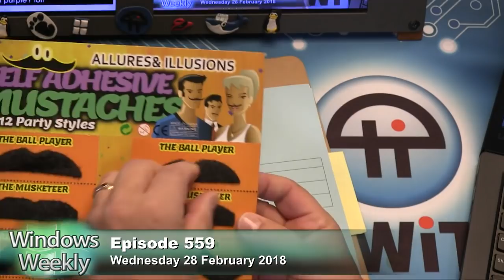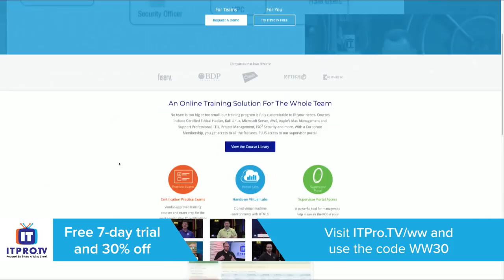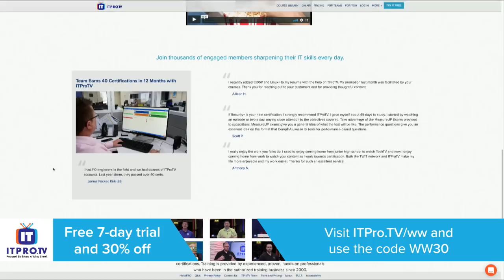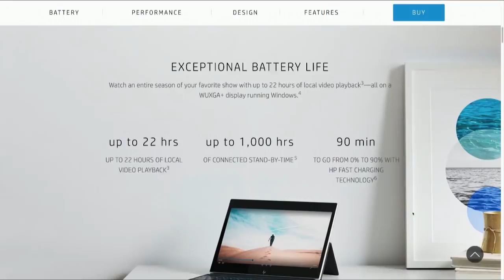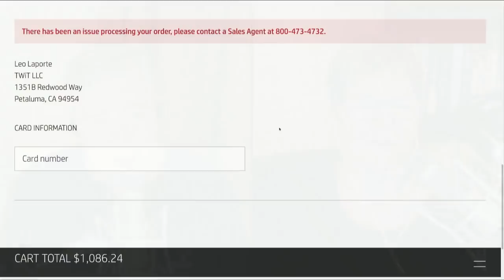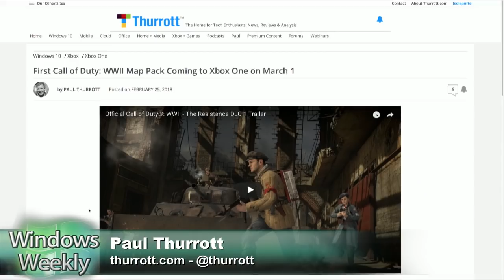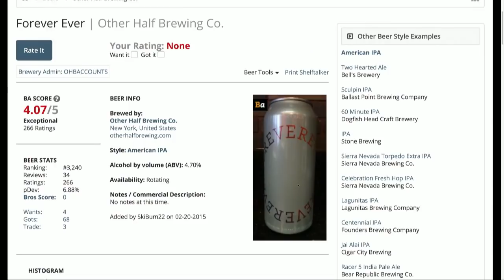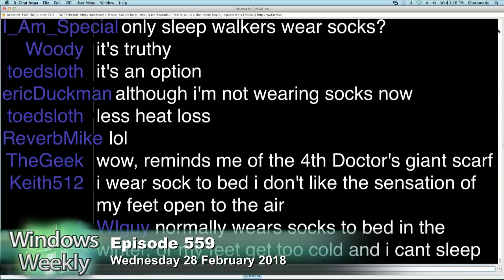Windows Weekly 559: Wear Socks to Bed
Windows 10 RS4 Build 17110 has no new features for consumers - but some interesting enterprise features. Microsoft v. U.S. email case heats up, but the Supreme Court will clear up this mess to everyone's satisfaction. Did Apple just kick Azure to the curb? Fear and loathing in developer land. Google releases Flutter beta. What does this mean to PWAs? Or to Xamarin? More Andromeda silliness. 5G is coming. You can preorder the HP Envy x2 ARM. Mobile World Congress is underway. Samsung Galaxy S9 looks amazing. Nokia joins Android One and is coming to the US. Huawei keeps copying Apple. Google ARCore goes live.

--Tip of the week: Games with Gold! Plus: COD: WWII gamers on Xbox/PC have a nice addition coming this week
--App pick of the week: Grammarly for mobile. Plus: Microsoft Edge for iOS updated with 3D touch
--Enterprise pick of the week: True guest access to be available for MS Teams starting March 5. Plus: There might be a free, standalone version of Teams coming after all.
--Codename pick of the week: Zanzibar
--Beer pick of the week: Other Half Forever Ever